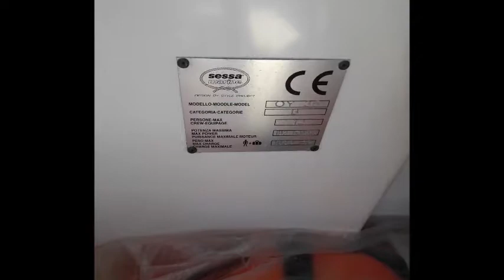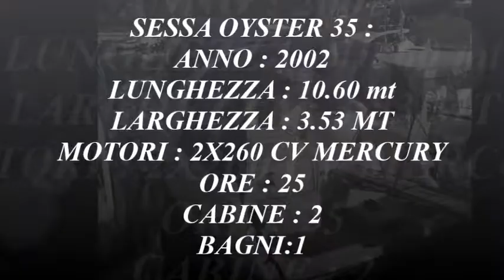Sessa Oyster 35 - MarcoYacht - Imbarcazioni selezionate